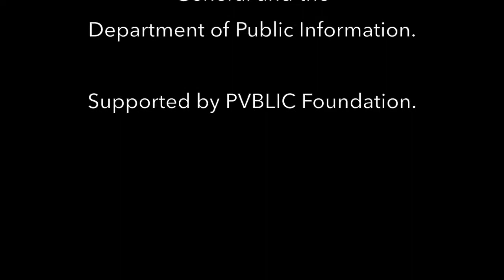Implementing the SDGs - Universal Push to transform our world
H.E. Peter Thomson - President UN General Assembly
Lance Gould - Executive Special Projects Editor of Huffington Post